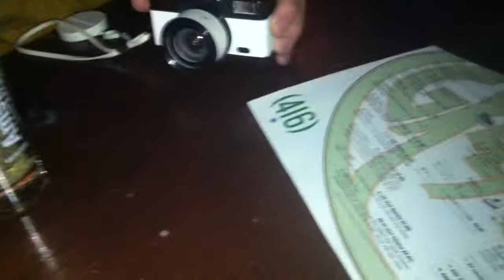Cheers for my Beloved son Daniel :) February 2, 2013 at "The Green Room"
Celebrating my beautiful son's life! Having one of Daniel's favorite drinks "Irish Car Bomb", on February 2, 2013 (his other fave was "Jack & Coke") At The Green Room in Toronto :) ... Daniel was the best at gulping this concoction down :) To be honest, my Daniel was the best at everything he did! I always miss him... his amazing friends do too...every day! Life will never be the same without my Daniel on this crazy place we call our world :(
We had the best celebration for my son that day, we rented the entire upstairs of The Green Room and played Daniel's favorite songs/music for 4 hours :) We will continue to get together here every year, on my son's birthday, January 27! We know he will be up there, having a drink with us :)